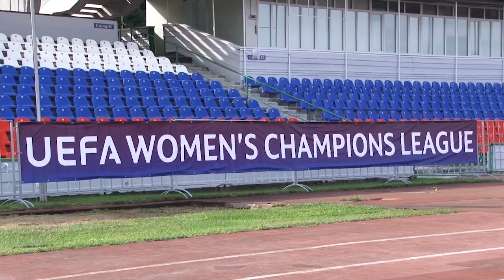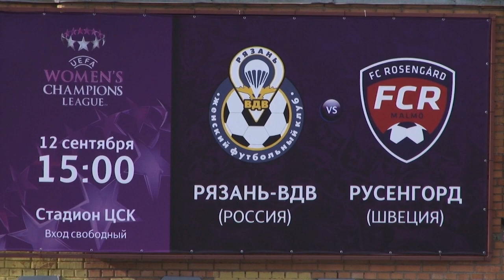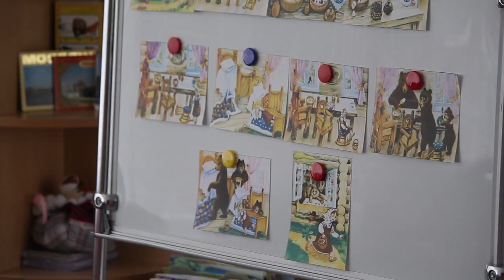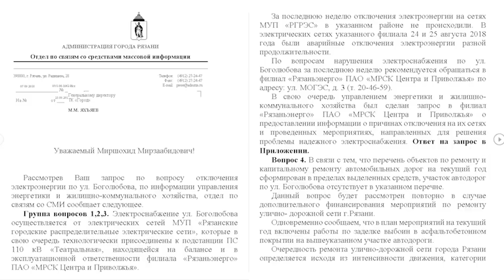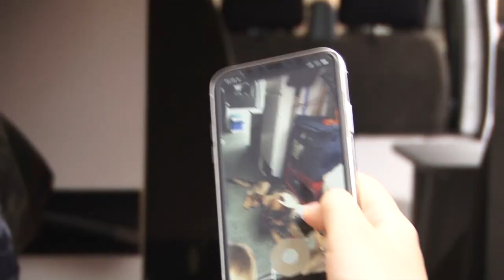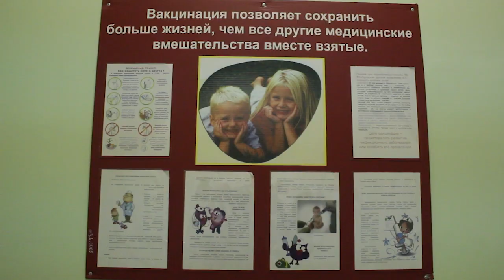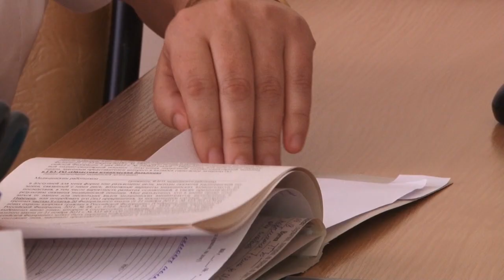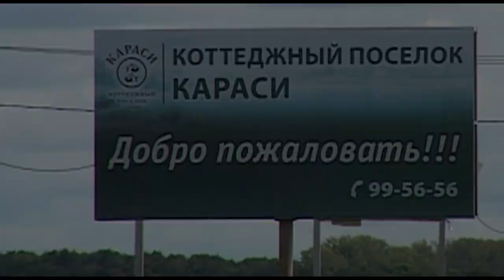День города - новости Рязани 11.09.18